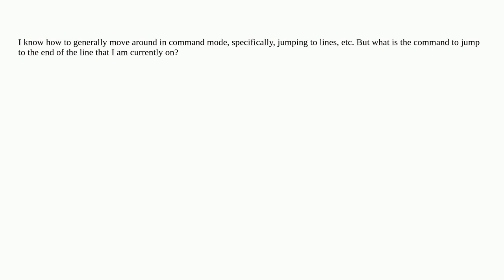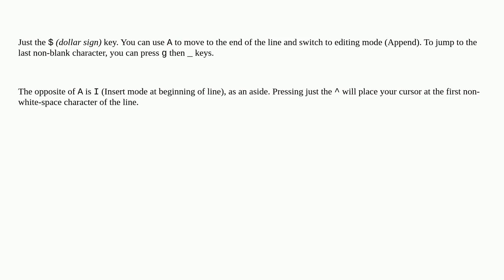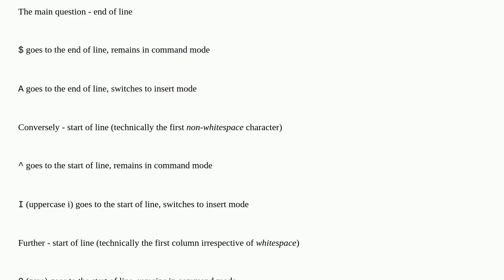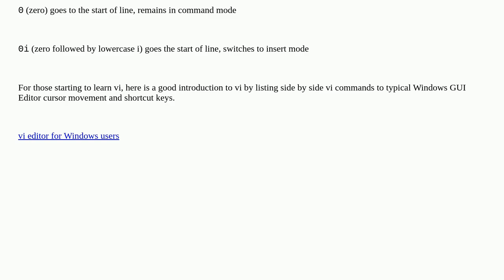How do I move to end of line in Vim?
A special thanks goes out to the awesome community

  editor keyboard-shortcuts vi vim